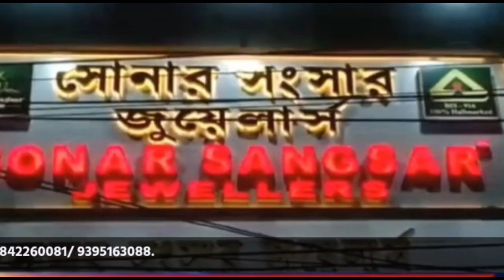পরিবেশ দিবসে শিলচর জেলা প্রশাসনের সাইকেল রেলি